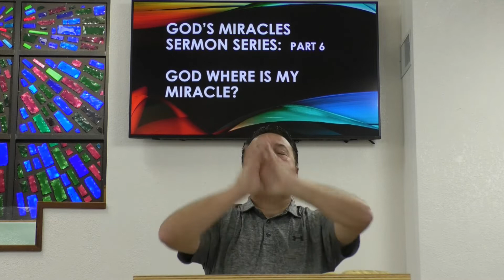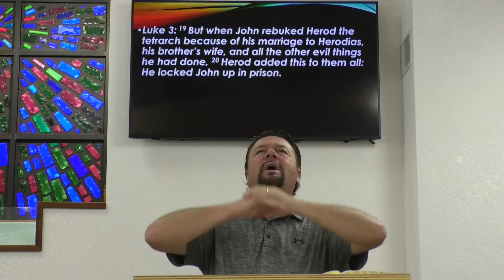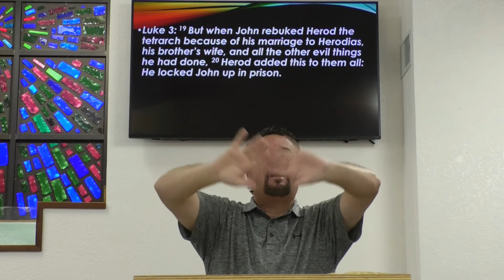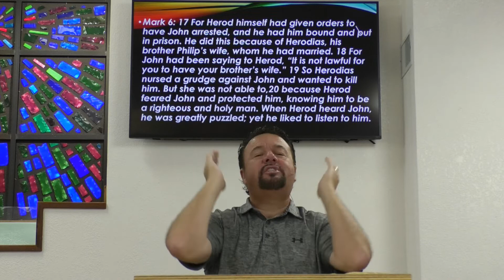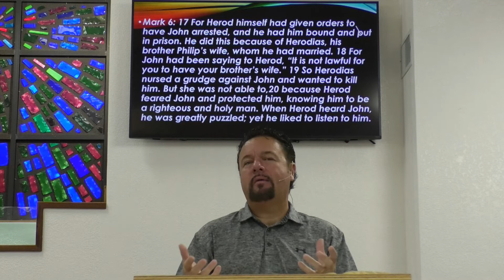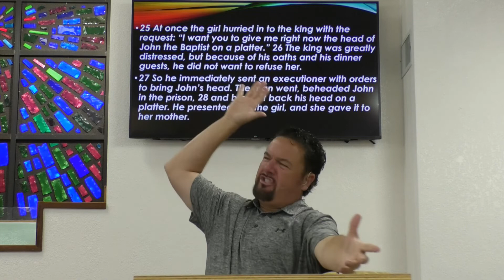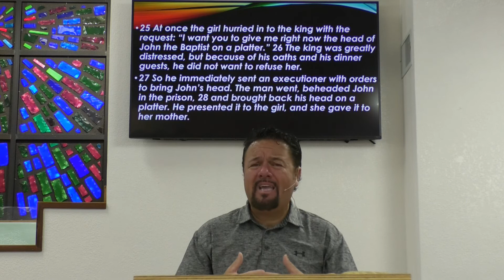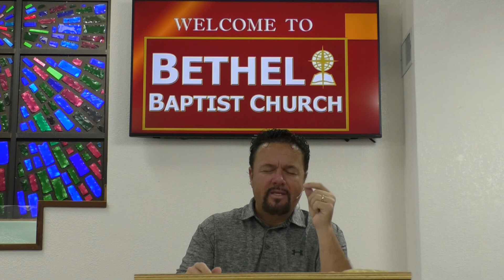GOD'S MIRACLES - GOD WHERE IS MY MIRACLE (July 5, 2020)